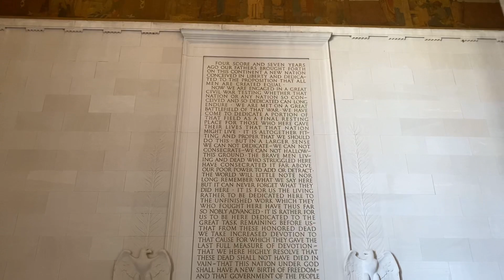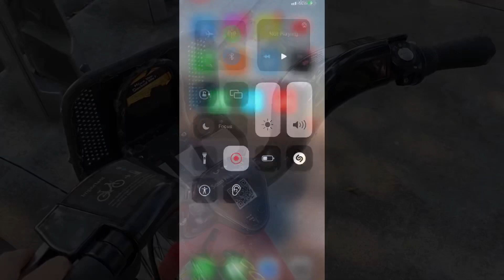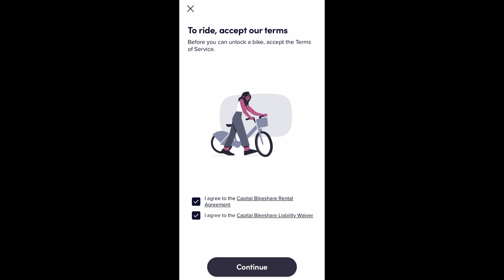Lincoln Memorial - Washington DC 🇺🇸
Me siga no Instagram: @henrique_vefago

Aplicativo que uso para transferir dinheiro do Brasil e usar Nos EUA

Celular que uso para gravar os Vídoes do Canal
iPhone 11:

iPad que eu uso para editar os vídeos

Câmera de Viagens(Sony A6400)

Estabilizador DJI OSMO 4

Power Bank Anker
Monitor Dell Ultrasharp:

Lentes que Recomendo:
- Canon 50mm 1.8 STM
- Canon 24mm 2.8 STM
- Canon 24-105 USM

- Sigma 16mm F/1.4
- Sigma 30mm F/1.4
- Sigma 56mm F/1.4

Câmeras:
- Canon T100
- Canon T7
- Canon SL3
- Canon 6D
- Canon 70D

- Sony A6000

Flash:
- Yongnuo YN 565 EX III

Fone de Ouvido JBL TUNE 710BT

- Amazfit Bip
- HD 1TB: Externo
- Monopé Weifeng WT1005
- Rádio CT-16
- Cartão SD 64GB
- Rebatedor 5 em 1